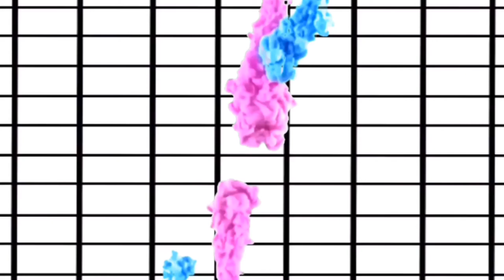#268 Let's Go Fishing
My weekend at a glance.

🚗 LYFT 🚗: AllThingsNele
✔️How My Channel Took Off Growing Fast✔️

XOXO
❤Nele❤